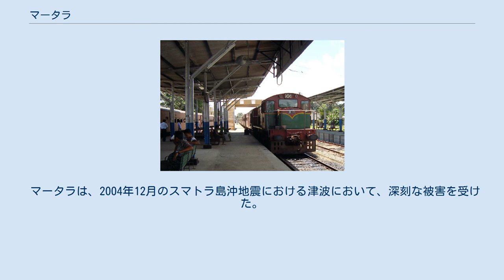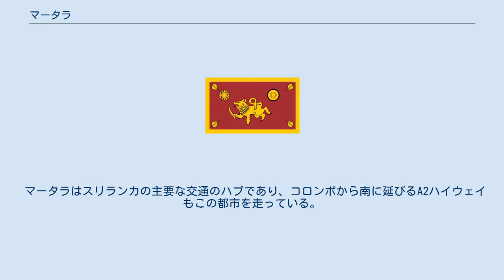マータラ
マータラ（シンハラ語: මාතර、タミル語: மாத்தறை、英語: Matara）は、スリランカの南部州マータラ県の都市である。
スリランカの最南端に位置しており、同国最大の都市コロンボからは160 km程の距離に位置している。
マータラ県の県都であり、スリランカの商業における主要なハブの一つである。
 ウェヘラヘナ寺院の新しい仏像 マータラは歴史的にはルフナと呼ばれる領域の一部であった。
都市の中央にある寺院は古代の王により建てられたもので、現代ではこの地域における仏教の重要な聖地となっている。
16世紀から18世紀にかけて、マータラはポルトガルとオランダの支配下に置かれており、その文化と建築物は今でもマータラに残されている。
デウンダラ岬の灯台はオランダにより建てられたもので、スリランカでも最も古く、そして美しい灯台の一つである。
市内にそびえる2つの要塞もポルトガルとオランダにより作られたものである。
その他のオランダ時代の重要な建物としては、セント・マリア・チャーチとNupe junctionのマーケットがある。
 マータラではシンハラ人が多数派を占めるが、16世紀から17世紀にかけてこの地にはアラビアから多くのムーア人が交易に訪れており、今日でもその子孫が少数派として居住している。
 マータラは、2004年12月のスマトラ島沖地震における津波において、深刻な被害を受けた。
 マータラはコロンボから南に向けて海岸沿いを走る鉄道コーストラインが通じている。
しかし、カタラガマへの延伸が進められており、2019年にベリアッタまでの区間26キロメートルが開通した。
 マータラはスリランカの主要な交通のハブであり、コロンボから南に延びるA2ハイウェイもこの都市を走っている。
2014年には同じくコロンボ首都圏から南に向かう南部高速道路がマータラまで開通している。